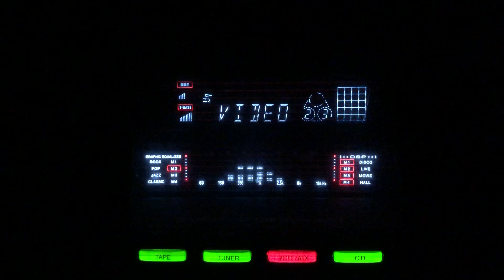Tujhey nainon beech bitha loon- Rajkumari- G M Durrani- Meharbani/lnd/1950.